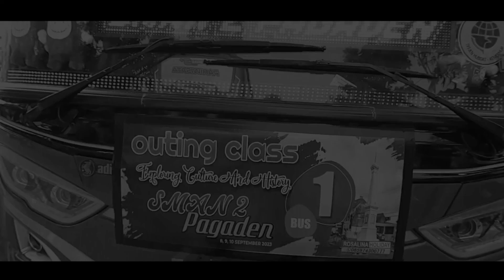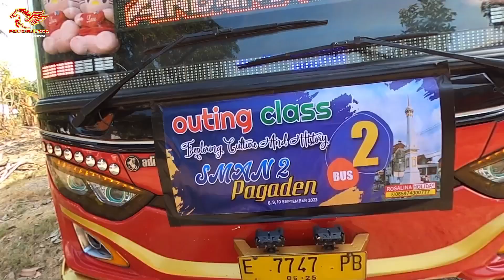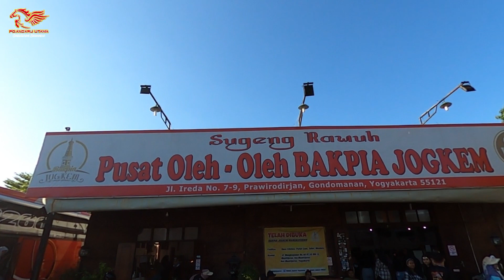LIBURAN DIPANTAI GUNUNG KIDUL & MENYUSURI GOA PINDUL, KEREN BANGET❗❗ | PART 1 SMAN 2 PAGADEN SUBANG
Halo! kembali lagi dichannel Andaru Utama Official, divideo kali ini kita akan ikutan trip bersama SMAN 2 Pagaden Subang menuju ke Yogyakarta, ditemani oleh biro wisata Rosalina Holiday kita bakalan seru-seruan bersama temen-temen dari SMAN 2 Pagaden Subang di Yogyakarta, kira-kira seperti apa keseruannya? ikuti terus channel Andaru Utama Official jangan lupa klik Subscribe, Like, Comment & xShare sebanyak-banyaknya...